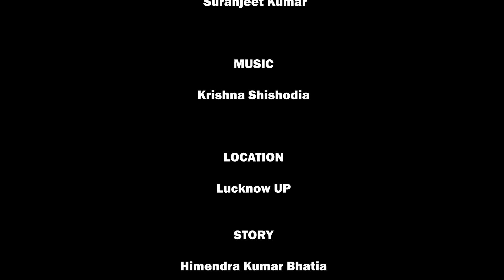Patri |Drama|Actor Ritesh,Tripti,Puja,Roshni, Sanjeev,Rohit,Eshan|Director Hemendra Kumar Bhatia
Ek aisi ladki ki kahani jise janam lete hi patri pe phek diya gaya.
Bhartendu natya Academy Presents - Patri
Theatre Show , Drama , Emotional,Tragedy

Production - Bhartendu Natya Academy
Story - Hemendra Kumar Bhatia
Director -Hemendra Kumar Bhatia

CAST
Ritesh Ranjan
Puja Mittal
Tripti Jauhari
Roshni
Sanjeev Kumar
Rohit Kumar
Eshan Lavania

EDITOR
Suranjeet Kumar

MUSIC
Krishna Shishodia

LOCATION
Lucknow UP

STORY
Himendra Kumar Bhatia

DIRECTED BY
Hemendra Kumar Bhatia